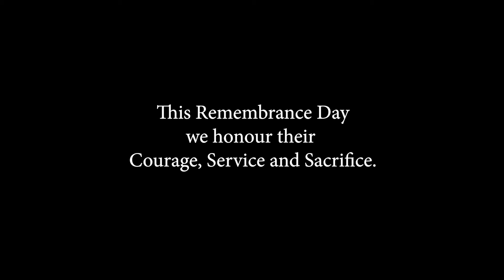Honouring Canada's Veteran Heroes this Remembrance Day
Sunnybrook is proud to be home to Canada's largest Veterans Centre. This Remembrance Day — and every day — we honour their courage, service and sacrifice.